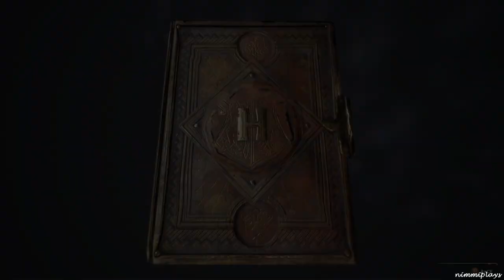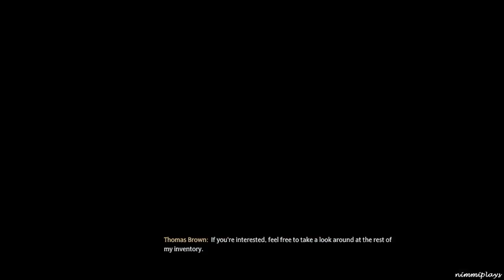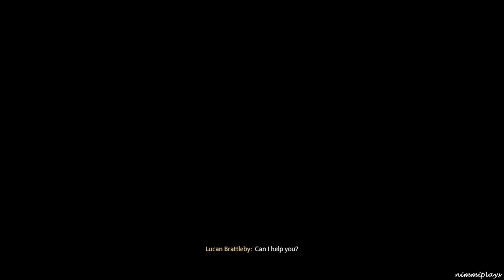Hogwarts Legacy Part 2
✨Hi friends!✨

When this game was announced it was one of the most anticipated for me. Hogwarts Legacy is a treat for all Harry Potter fans.

I stream no commentary gameplay only videos on there from time to time. I love to be active with the community in chat so please drop on over.

Where me rambles are extremely random & I love to repost on my favourite games.

Thank you so much for taking time to check out my video. I hope you can drop in again soon!